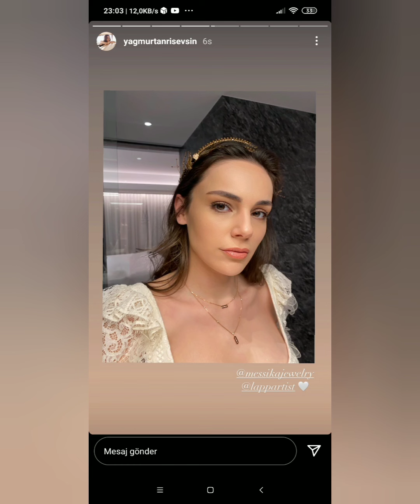Yağmur Tanrısevsinin düğünden bir videosu geldi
Yağmur Tanrısevsinden muhteşem görüntüler